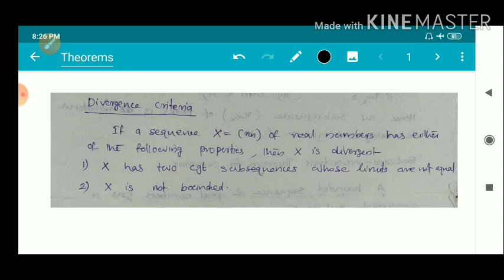Monotone Subsequence Theorem|Bolzano-Weierstrass Theorem:Fifth Semester Mathematics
Monotone Subsequence Theorem| Bolzano-Weierstrass Theorem| Important Theorem